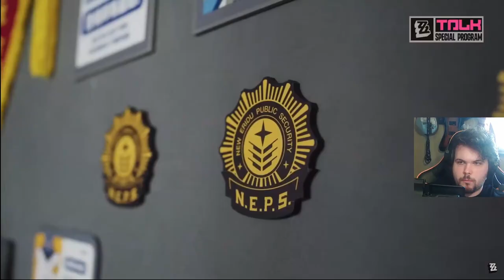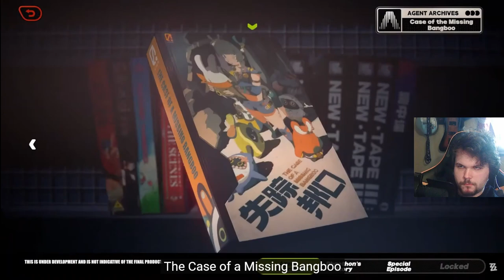I Will Be Walking With Jane A Lot (For No Particular Reason🗿)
I can't wait for Jane... 👀